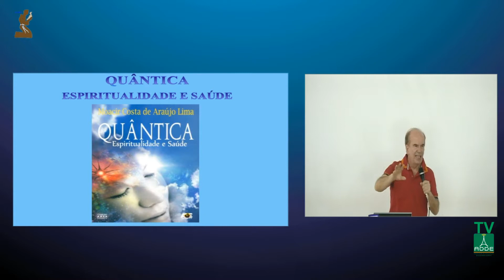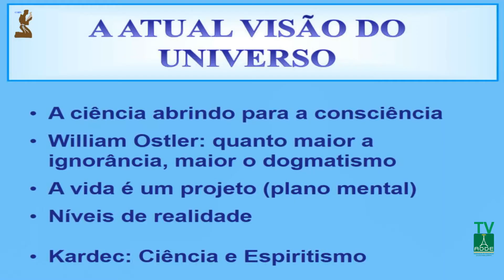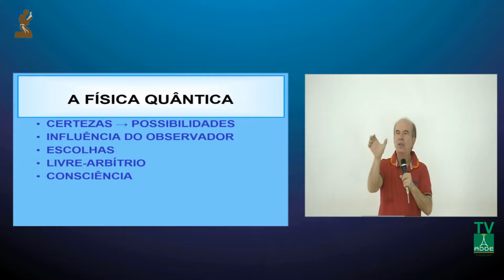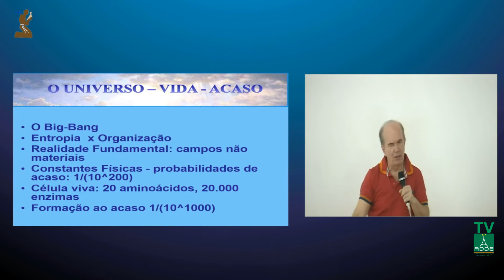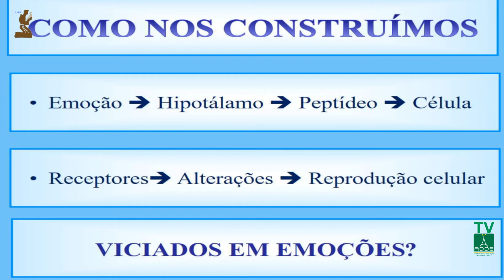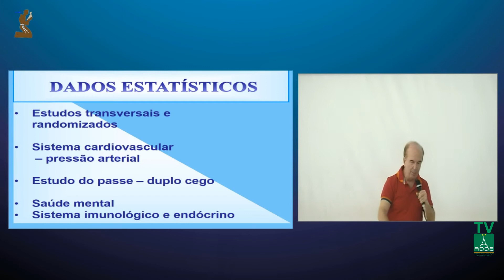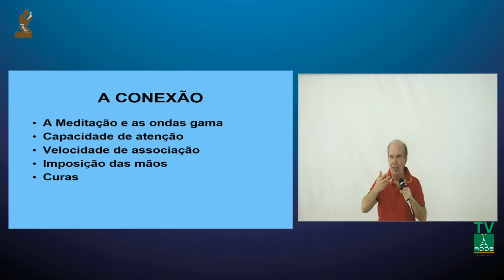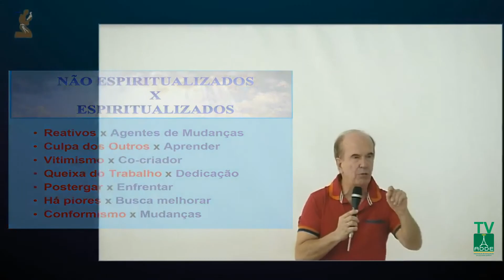Moacir Costa de Araújo - Seminário, Quântica, Saúde e Espiritualidade - 24/10/2015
Moacir Costa de Araújo, Físico, Prof. Universitário, realizou seminário no C.E.Francisco de Assis dia 24/10/2015 em São José do Rio Preto -SP